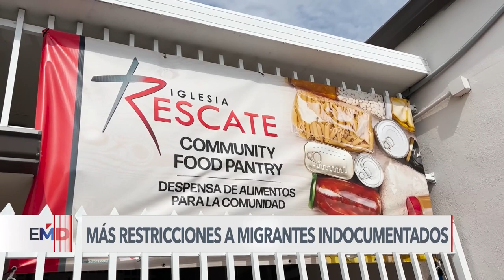Aprobación de ley migratoria en Florida genera controversia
La legislatura de Florida aprobó una severa ley contra inmigración irregular. Se espera que el gobernador republicano Ron DeSantis la sancione con su firma en los próximos días.